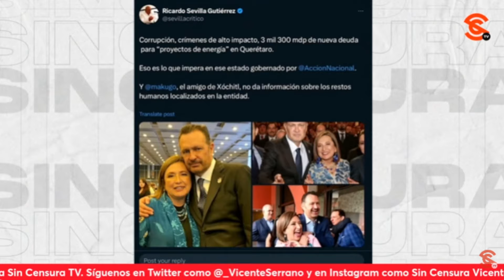TAMBIÉN CHAYOTERO DÓRIGA EXPRESA ENC4BR0N4M13NT0 CON MEK0 COMO SI FUERA UN PANISTA… SEVILLA ANALIZ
También el chayotero mayor y oficial Joaquín López Dóriga se destrampó y perdió cualquier tipo de compostura que le quedaba al 4t4c4r a Marko “Mek0” Cortés pues el dirigente del PAN 3stúp1d4mente reveló el cochupo que hicieron con el PRI en Coahuila para repartirse cargos, de manera ilegal, con tal de quejarse del gobernador priista de ese estado. El escritor y periodista Ricardo Sevilla nos plantea que Dóriga es de esos saurios desabridos de la comunicación, más no del periodismo, un ext0rs10n4d0r disfrazado de periodista, por añadidura, un del1ncu3nt3